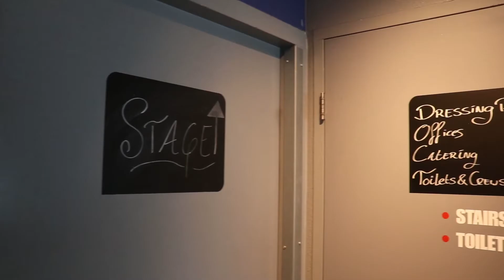Comedians van Kock Out Comedy Crew naar AFAS Live ?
De comedians van Knock Out Comedy Crew namen ene kijkje bij AFAS live (de voormalige Heineken Music Hall). Wat zijn ze nu weer van plan?

Knock Out Comedy Crew bestaat uit comedian Oscar Arnold, Arjan Kleton, Davey Turnhout, Huibert-Jan van Roest, Jean van Seventer en Dave Felida. Op zondag 1 November spelen ze met hun 'Nee, we zijn geen boyband' tour in AFAS Live (de voormalige HMH).